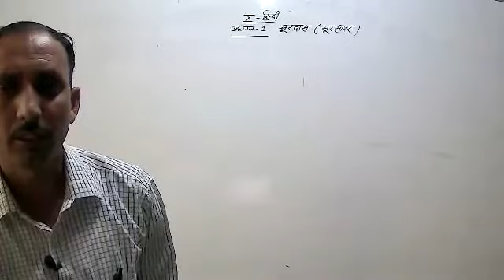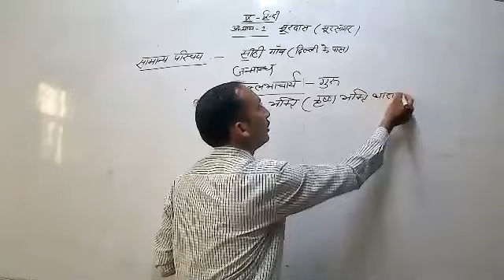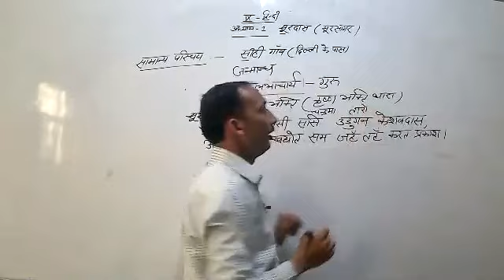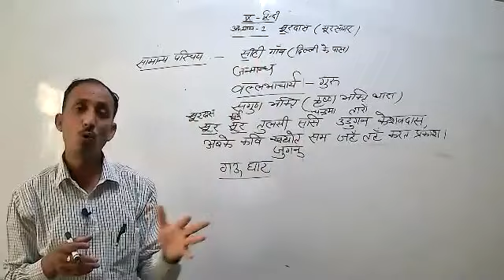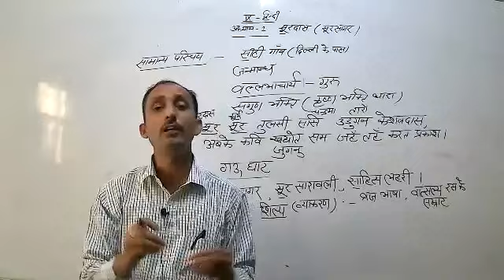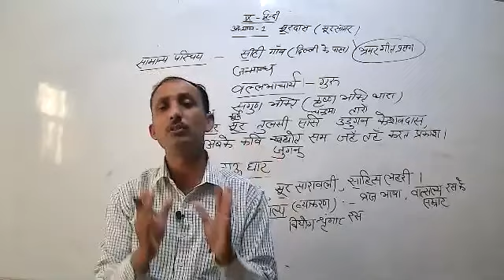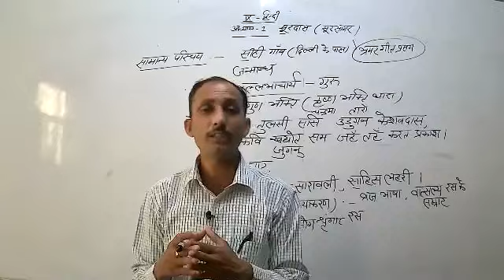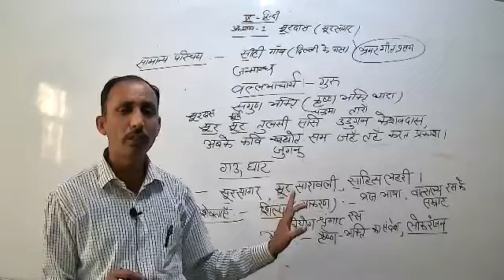LIVE CLASS-9th HINDI CH-1#सूरदास (23.06.21)